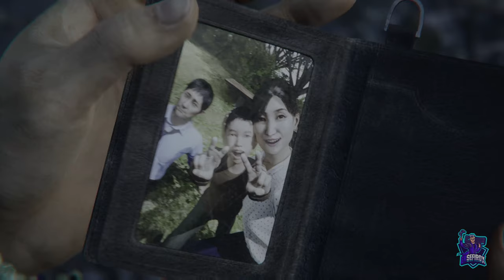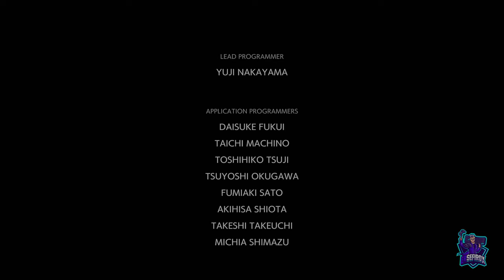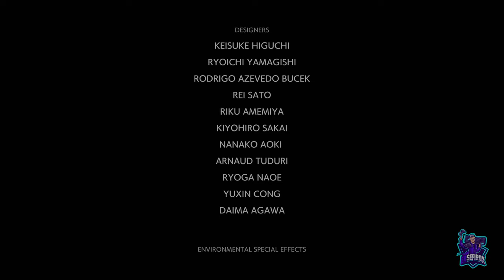Mar, La puerta al inframundo y Despedidas // FINAL - #11 - Ghostwire Tokyo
Mar, La puerta al inframundo y Despedidas
Ghostwire Tokyo